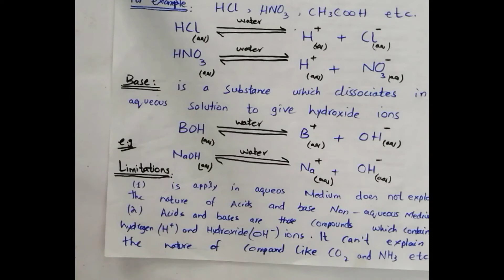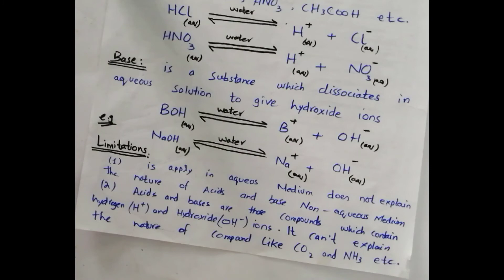10th Chemistry|Lec 08 |Arhenius Concept of Acid and Base |SIr Jasim Bashir|CPS Lala Musa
Warm Welcome !
In this Lecture we understand about Arheius concept of Acid and base.
@CPS Lala Musa